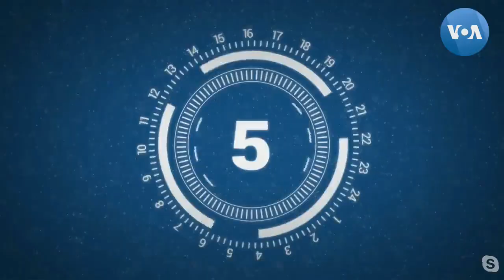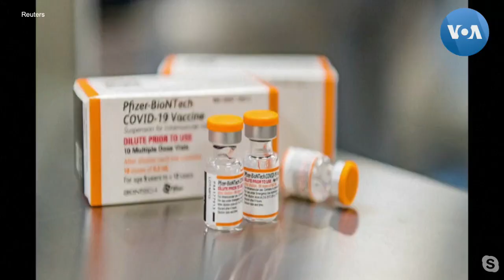Những ai cần chích 4 mũi vắc-xin COVID? | VOA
Theo Trung tâm Kiểm soát và Phòng ngừa Dịch bệnh Hoa Kỳ, một số người cần phải tiêm mũi vaccine COVID thứ tư để được bảo vệ tốt hơn. Ai nằm trong diện này? Và những điều cần biết về vaccine dành cho trẻ 5-11 tuổi. Mời quý vị tìm hiểu với dược sĩ Danny Nhân Đặng, Phó Chủ tịch Hội Dược sĩ bang New York.